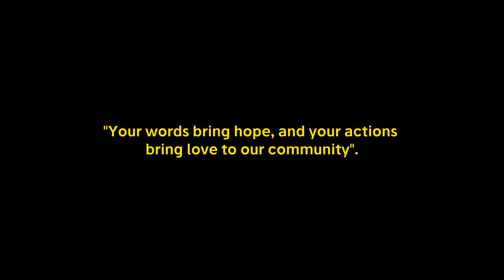PASTOR'S APPRECIATION DAY WISHES, YOUTH SOCIETY, TBCI